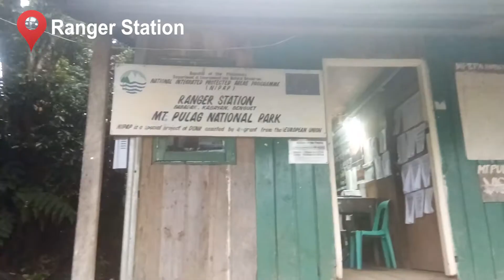Mt. Pulag via Ambangeg Trail | Atok, Benguet, Philippines (Advisable for beginners)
Mt. Pulag Hike 2018

Another super late upload vlog.

June 2018 when we hiked the Mt. Pulag in Atok, Benguet Mountain Province. We took the trail for beginners which is Ambangeg. We started our hike at one o’clock in the morning to see the sea of clouds and morning view of the mountain but unfortunately the view was very clear and there’s no sea of cloud. Sabi nga nila swertehan lang daw because the best month to see the sea of clouds is during cold season from December to February. Well, for me okay llang kasi maganda pa din ng view and sobrang lamig pa din.

I am planning to go back to see the sea of clouds and to have a much more detailed vlog na din. I usually joined groups to save money for my travel bucket list.